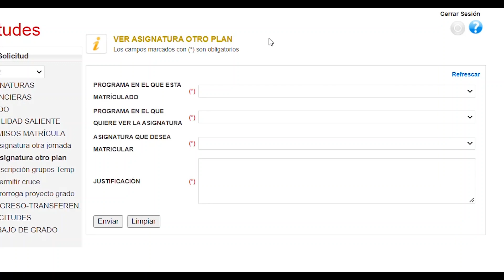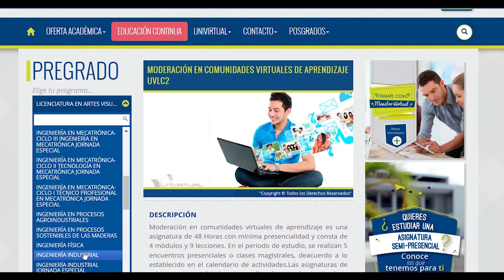Permisos académicos - Asignaturas virtuales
Paso a paso para matricular asignaturas virtuales ofertadas en otros planes de estudio